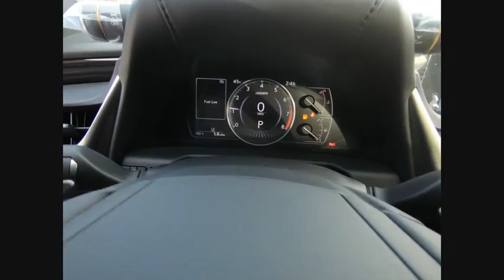2019 Lexus ES 350 Schaumburg IL 190345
2019 Lexus ES 350

Woodfield Lexus
350 E. Golf Rd

BLIND SPOT MONITOR|WIRELESS CHARGER|17 SPLIT 10-SPOKE WHEELS|NAV W/ MARK LEVINSON AUDIO PKG|ONE TOUCH POWER TRUNK|PREMIUM PACKAGE|HEATED WOOD/LEATHER STEER WHL|WOOD TRIM W/ AMBIENT LIGHTING|ALL WEATHER FLOOR LINERS|ACCESSORY PKG W/ REAR BUMP APP